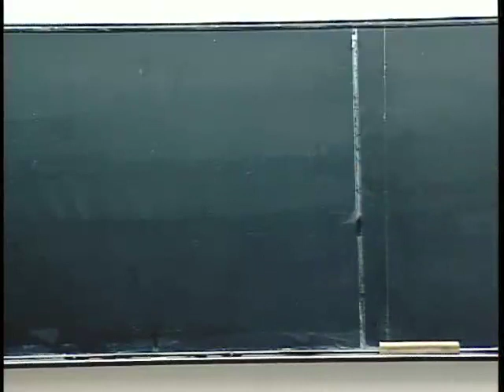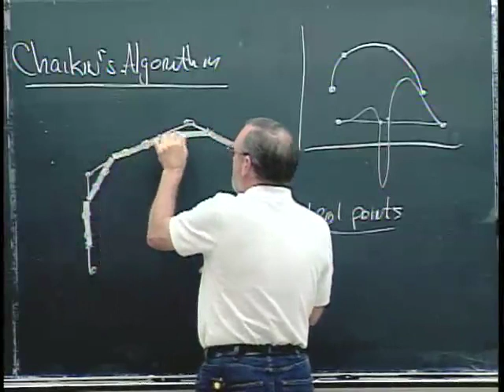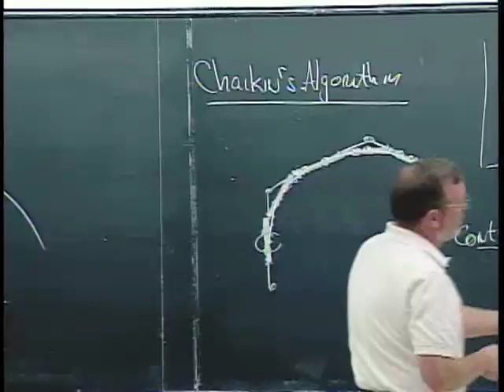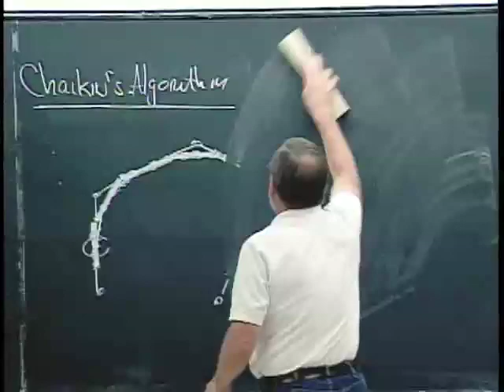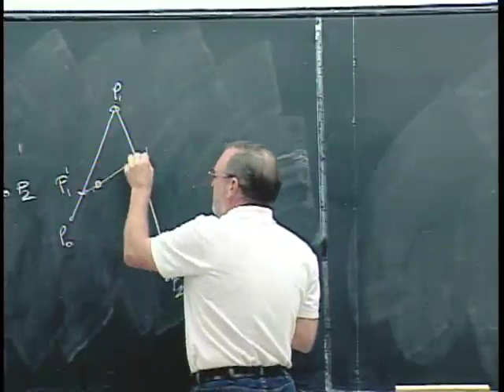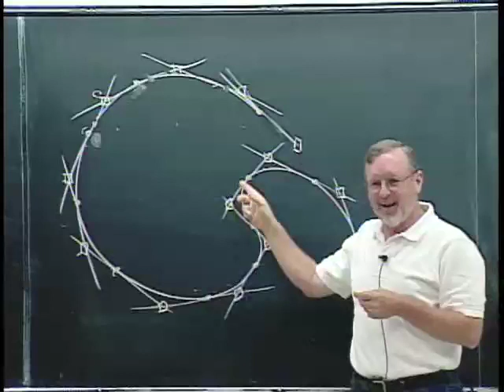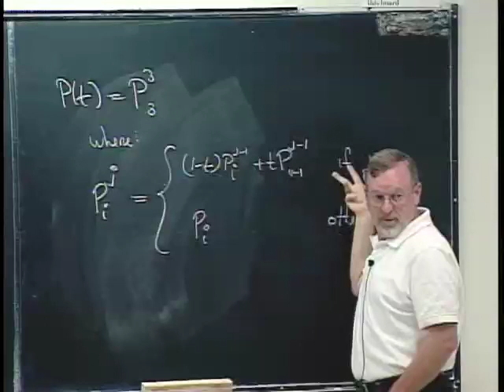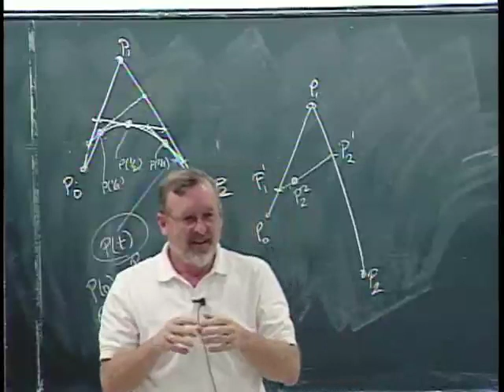Curves in the Plane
Lecture 02: Generating curves with a computer.